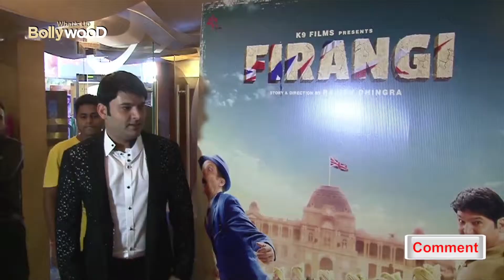सलमान खान ने दिया कपिल शर्मा को सबसे बड़ा तोहफा! जानिए क्या?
सलमान खान ने दिया कपिल शर्मा को सबसे बड़ा तोहफा! जानिए क्या?...Follow us for more Bollywood Updates!!!